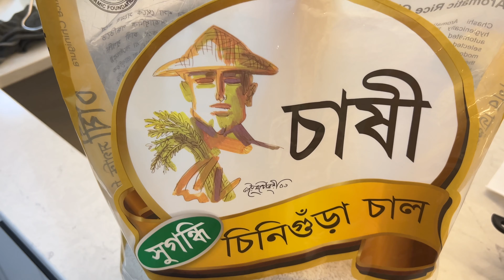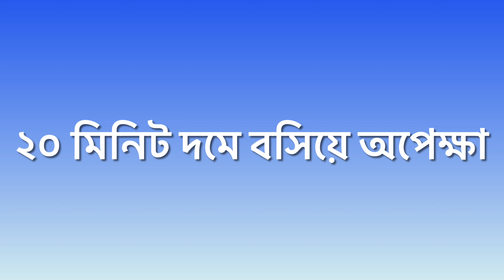ইলিশ পোলাও । Hilsha Polao